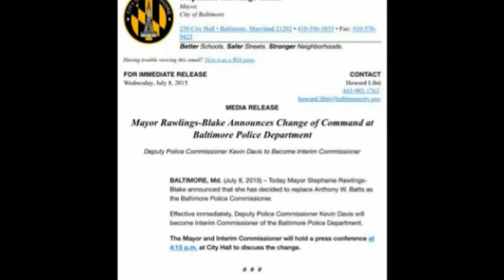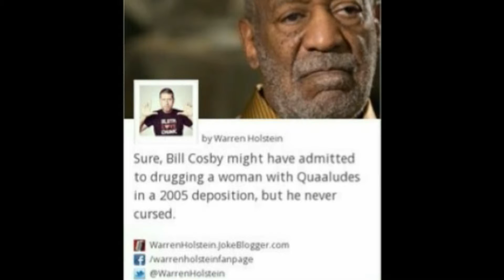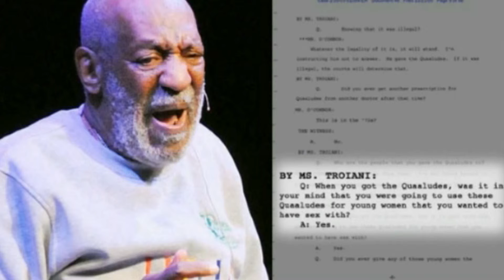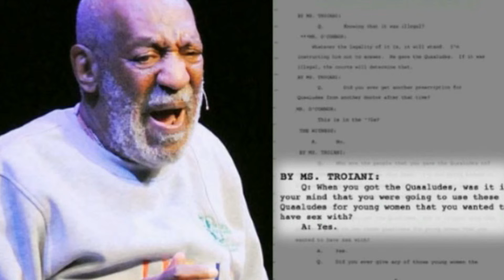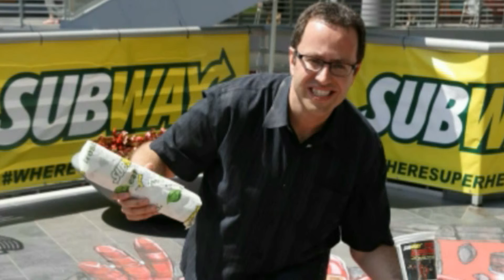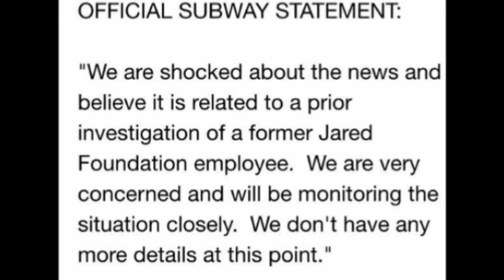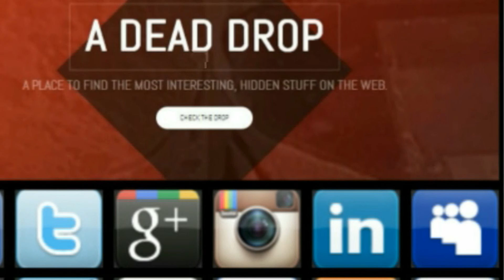Ep. 66 Spotlight: Cosby, Jared, and Anthony Batts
O The Anthem Podcast Episode 66:  Cosby, Jared, and Anthony Batts